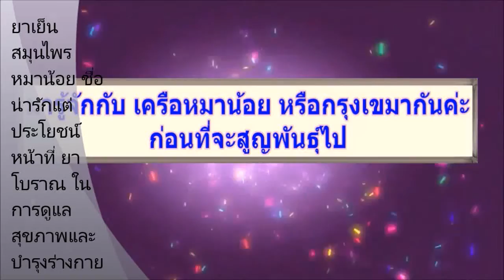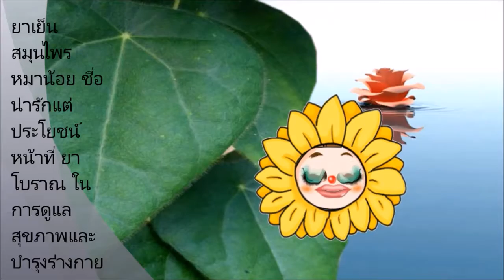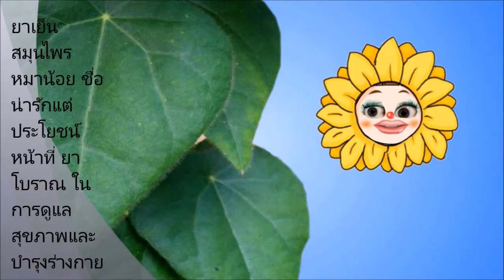ยาเย็น สมุนไพรหมาน้อย ชื่อน่ารักแต่ประโยชน์หน้าที่ ยาโบราณ ในการดูแลสุขภาพและบำรุงร่างกาย